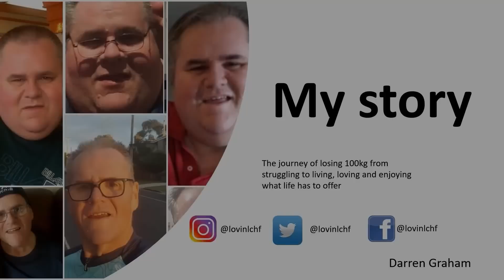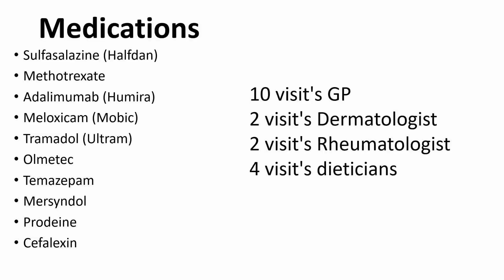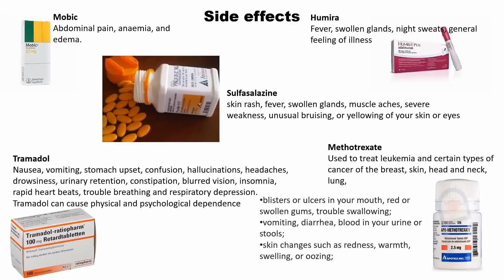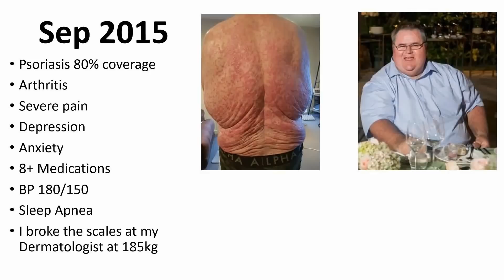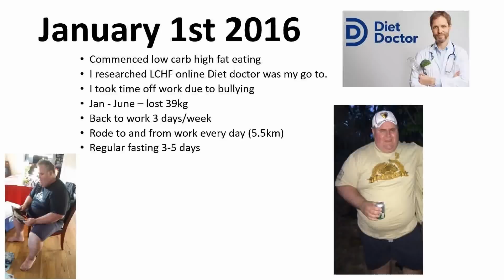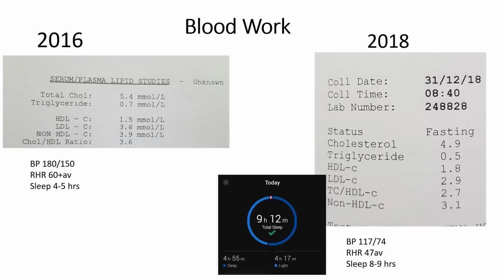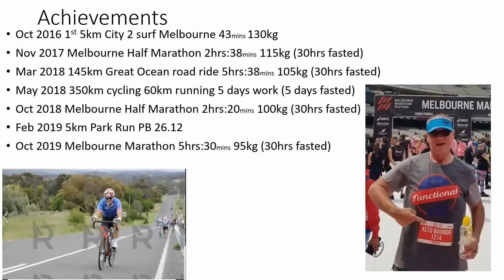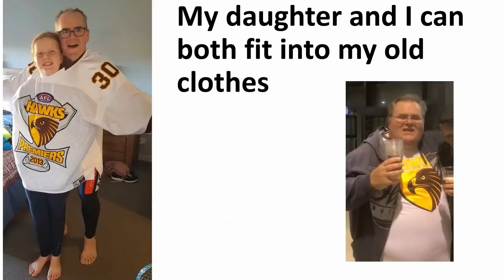Darren Graham - 'My Story'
At 185kgs/407lbs and facing major bariatric surgery, Darren Graham chose a different course and changed his life forever. He chose a new approach to food, choosing food to be the solution rather than the problem.

By changing to a low carbohydrate, healthy fat diet Darren immediately started losing the excess weight he had carried since childhood. In 18 months he lost 80kgs/176lbs and also managed to come off many of his medications.